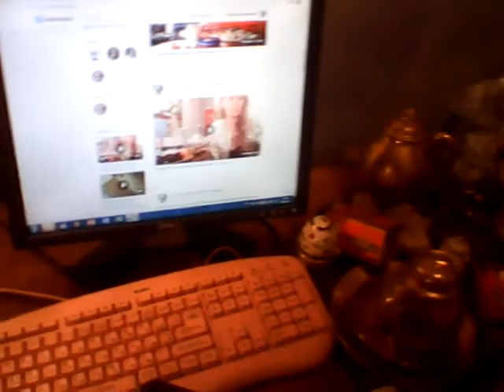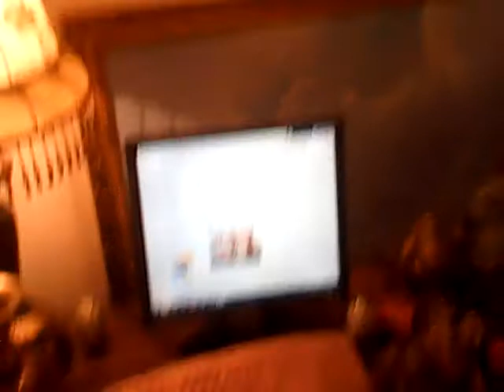You wBSPONSORмоего кЮтуба Татиана Салмановна Мактум Сайфуддин MY CREDITcard 5213243969468501 Tinkoff